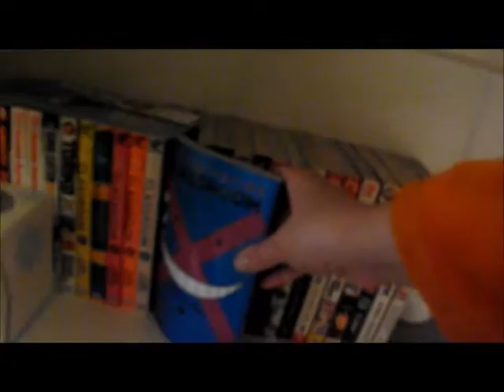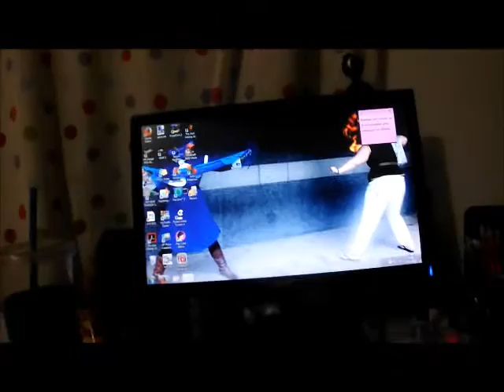vlog #34 Late update on thought bubble and purchases